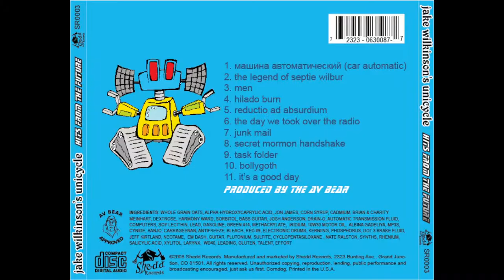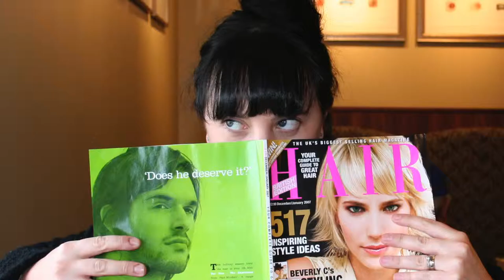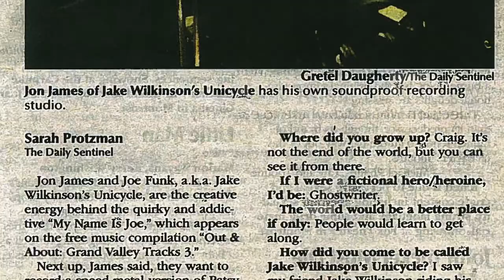06 The Day We Took Over the Radio by Jake Wilkinson's Unicycle from "Hits From the Future"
The Day We Took Over the Radio

The Day We Took Over the Radio Explained
What would it be like if you turned on the radio and every channel was Jake Wilkinson's Unicycle? Creepy, huh! Well, we make dreams come true-even if it is a nightmare!
Lyrics:
Vitamin B1:The best vitamin to make friends is B1

Watch Yourslef:…was on the whole time. The microphone was on the whole time.

Collective Secret:We have a collective secret. Yeah we have  a collective secret.

Yeah, No: Yeah. You know baby yeah. Unh huh. Unh huh no no no no no.

Patatoe Peeler: Do you want to hand me the potato peeler? Do you want to hand me….

Like a Light: You are like a light in the night. You are like ….

King Arfdu: The Movie Trailer: In the far corners of the universe a hero is hatched. “Ahhhh!” Shedd Studios and AV Bear Productions bring you the motion picture event of the week! “No! No!” Arnold Schwarzenegger stars in King Arfdu: The Movie. “Arfduuuuu!!!”

Night of the Living Barn Dance: Can you tell me what time the zombie movie starts? Oh can you tell me what time, the zombie movie starts?

He Said Sorry One Last Time: So, he told me he was sorry. Typical. So I stuck a mechanical pencil in his eye. That’ll show him.

Burnin' to the Oldies: One two three and bend two three and kick two three and bend two three. Now ladies, with your left hand, I want you to pull back your collar bone and pop it out, just pop it out. Now I want you to squeeze your shoulder down to your butt. Squeeze! Feel-oh feel that burn, ladies-oh!

Sunshine Travel Agency Ad: How would you like to be a part of an amazing African adventure? Hi, I’m Kendra from Sunshine Travel Agency in Atlanta, Georgia! Join us as we embark upon an amazing journey of giraffes, elephants, hyenas, and cheetahs. I know what you’re thinking, ‘Africa is icky’. But with our special armored cars and all disposable clothes, you won’t have to touch a thing! So join us in Africa!

Yosh: In a Gondola on River In Italy Singing to People in Restaraunts as I Pass Quietly By Under the Moonlight: Mario, where’s my meatball? She’s a so beautiful.

You Freak, It's July: Please turn off your lights, it’s the middle of July, you’re making my kids cry laaaa.

Spectromanolizers: Spectromanolizers in my mind, making small children cry. Wah wah wah. Say hello to Mr. Roboto. Please touch the monkey.

KiddieCutlery Commercial: Hey kids! Come on down to Kiddie Cutlery! We have a whole new summer line for the 5 and under crowd! Knives, guns, arrows, saw, swords, bayonets ! All for you kiddies this summer! Woo hoo!

Freezer Burn:…turn off this song now because the taquitos have freezer burn!

Good for Nothing: Exit to your left, you good for nothin’. You, you’re good for nothin’!

Bloody Sundae: Marshmellows are for ninnies. Marshmellows are for ninnies.

Dinner with Grandma: Lassst night I went to dinner with Grandma. And I said, ‘Give me some butter!’. And then momma said ‘No! You say ‘Please pass the butterrrrr!!!’”

Reductio Ad Absurdum: In formal logic, a reductio ad absurdium is used when a formal contradiction  can be derived from a premise, allowing one to…

Hilado Burn: Mexican gibberish.

Men: Call me…

Produced by The AV Bear for Shedd Records
Recorded at Shedd Studios
Album Design by Yosh
Cover Concept by Dazie May Bodeen

J WU Thanks: HillyBob’s Banjo Emporium, Emerson Radios, Enyanni, Smash Face, Venus de Janet Abdule, Ich Bein Manner, Tamallica, Type A Positive, Corpse from the Cradle, all our loyal fan, Ronnie Higera, Septi Wilbur, Toby Robot, our families and related people, KiddieCutlery, Sunshine Travel Agency of Georgia, the Bodeen family, Rachel James (our super happy fan club president), Jake Wilkson (our namesake), all the bands who have influenced this record: MxPx, Kraftwerk, Indigo Girls, Estopa, Patsy Cline, Rammstein, Yanni, KMFDM, Enya, Smash Mouth, The Supertones, Marvin Gaye, Five Iron Frenzy, Barry Manilow, Madonna, Janet Jackson, Paula Abdule, Amy Grant, Faith Hill, Paula Cole, Richard Simmons, Bruce Springstein, Metallica, Type O Negative, Cannible Corpse, Cradle of Filth, Soggy Bottom Boys, String Cheese Incident, Radiohead, Run DMC, and Steven Wiley.

J WU is: Jon “AV Bear” James synths, guitar, bass, vocals, knob turning Charity “Dazie May Bodeen” Meinhart vocals, bgvs, screams, conspiracy theorist, speaking mexican, Josh “Yosh” Anderson vocals, bgvs, guitar, drums, speaking texican, announcing, drawing